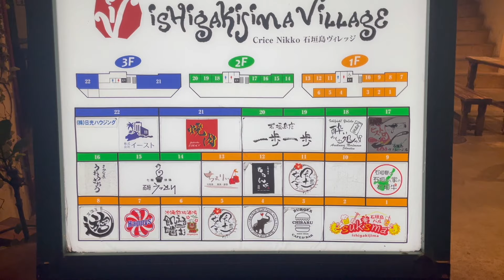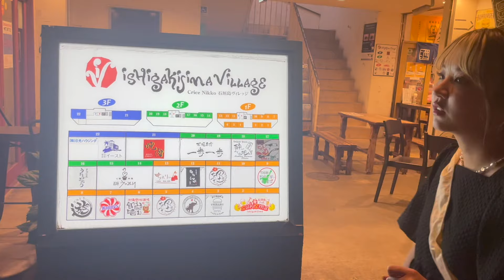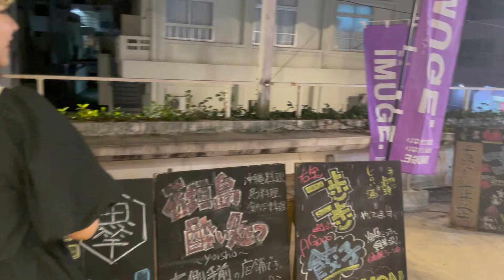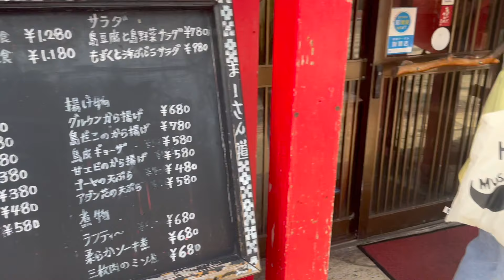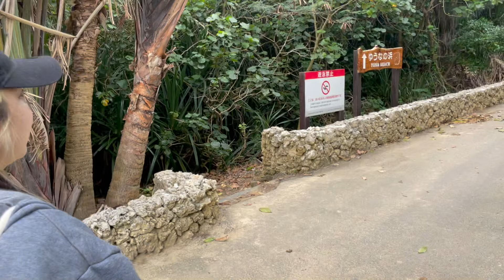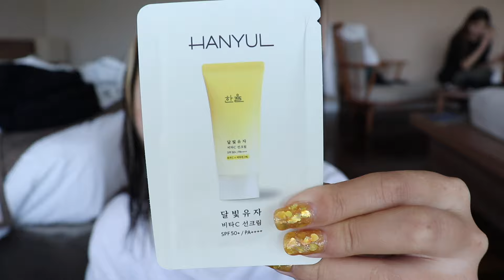【VLOG&GRWM】石垣島・小浜島2泊3日の女子旅ーー！！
今回は旅行動画・GRWMです！

私のチャンネルではメイク・ファッション・旅行など好きなものを好きなように動画で紹介しています♡

・エレクトロン タイトニングミスト ¥1,760

・フランクリー ビタミンC21セラム ¥1,915

・MAC ハイパーリアルセラマイザー ¥12,100

・CLIO キルカバー ハイグロウクッション No.04 ¥3,190

・hince セカンドスキンカバーコンシーラー 22 ミディアム ¥1,980

・レブロン ルーセントフィニッシュパウダー 002 (3月発売)

・エナモル ニュアンスカラーアイズ サンセットアイズ ¥2,420

・azTK シングルアイシャドウ 11 ¥330

・espoir ザブロウバランスペンシル ソフトブラウン ¥1,726

・KATE レアフィットジェルペンシル BK-1 ¥1,210

・メイベリン マスカラ ウォータープルーフ スカイハイ 01 ブラック

・rom&nd ハンオールブロウカラ 03 ¥1,300

・フーミー ちっちゃ顔シャドウ

・azTK N&D パールハイライト 02 ¥550

・CRUUMのどれかでした！泣

・MAC マキシマル シルキー マット リップスティック ゲットザヒント ¥4,620

・tii フラワーBIG アシンメトリーピアス ネオンピンク  ¥3,500